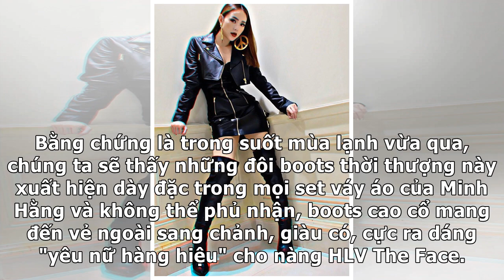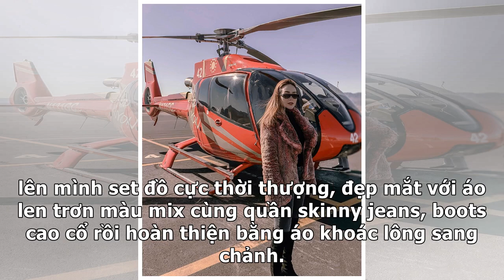Cuối cùng, Minh Hằng đã biết cách đi boots cao cổ sao cho chân thon dài miên man rồi!Tin 7 H